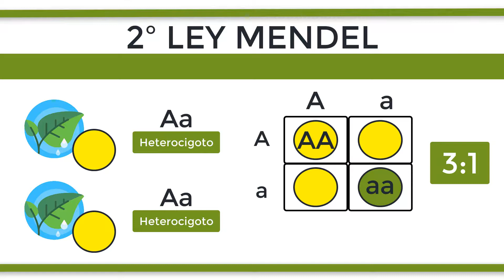¿Qué es la 2ª LEY DE MENDEL?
En la segunda ley de Mendel partimos de dos plantas que producen frutos amarillos, pero estas plantas tienen unos alelos heterocigotos, es decir, se componen de un gen recesivo y otro dominante. A la hora de cruzar estas plantas y elaborar el cuadro de Punnet obtenemos cuatro plantas hijas, con una proporción de 3 a 1, es decir, tres de ellas serán de color amarillo y una de color verde al contar con dos genes recesivos. Dentro de las amarillas, una de ellas será homocigota, por contener solo genes dominantes, mientras que las otras dos serán heterocigotas, por contar con al menos un gen recesivo.